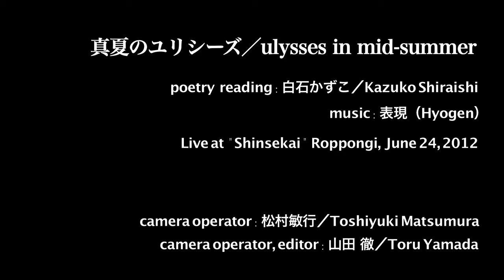白石かずこ×表現 (Hyogen)「真夏のユリシーズ 」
『黄金の出会い Vol.1 白石かずこ×表現(Hyogen)』後半 2/3
真夏のユリシーズ／ulysses in mid-summer
poetry reading : 白石かずこ／Kazuko Shiraishi
camera operator : 松村敏行／Toshiyuki Matsumura
camera operator, editor : 山田  徹／Toru Yamada
Live at  " Shinsekai "  Roppongi,  June 24, 2012

権頭真由 Mayu GONTO: accordion,piano,vocal
佐藤公哉 Kimiya SATO: violin,vocal
園田空也 Kuya SONODA: bass
古川麦 Baku FURUKAWA: guitar,vocal